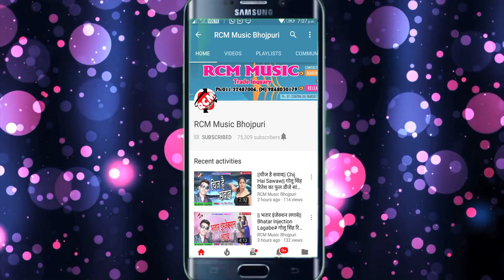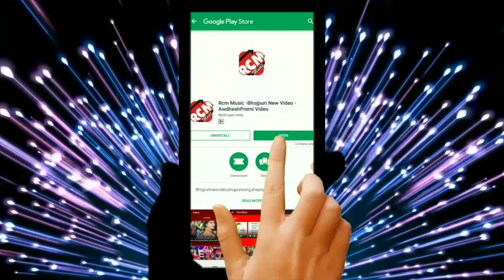|| सेजिया पे कहिया लड़ाई करबू || दिनेश दीवाना का 2019 का नया सांग नए अंदाज में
Title: Sejiya Pe Kahiya Ladai Karbu
Singer: Dinesh Diwana
Lable: RCM Music
Lyrics:  D J S Sharma